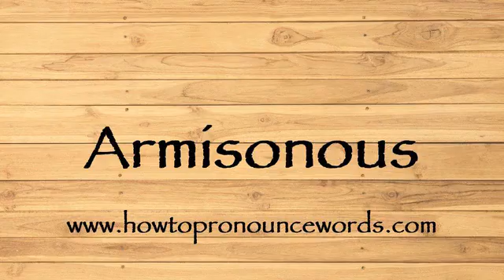How To Pronounce Armisonous ? How To say Armisonous New Video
To learn about "how to pronounce Armisonous in american english" topic , please

Our video is all about "how to say Armisonous in english" subject   but we   try to cover the   subjects:

-how to pronounce Armisonous in english

-how to pronounce Armisonous in british english

-how to pronounce Armisonous correctly

Take a deep breath and see the following video about how to pronounce Armisonous in english

how to pronounce Armisonous in american english is a WARM subject and I did my best to produce a YouTube video around this subject

That brings me to the end of the video, however if you desire more complimentary "how to pronounce Armisonous " pointers, visit our